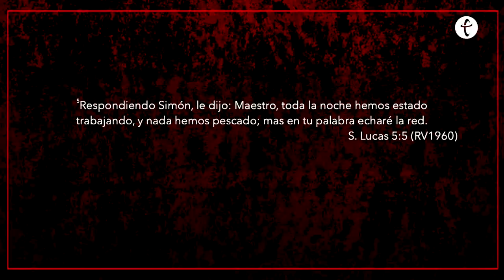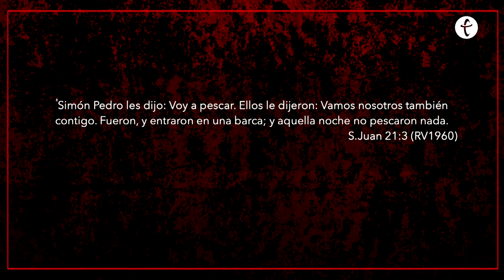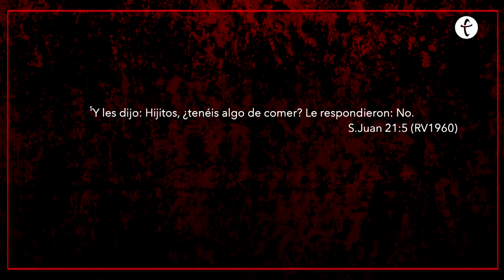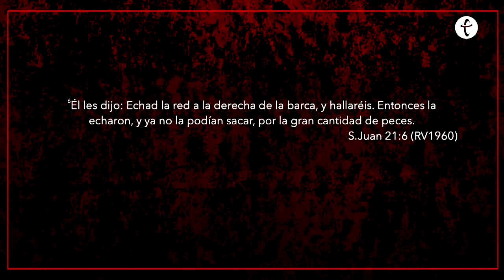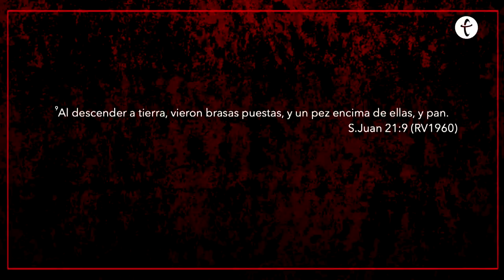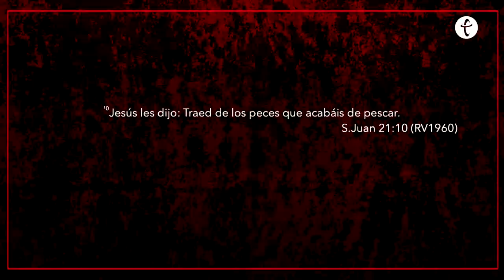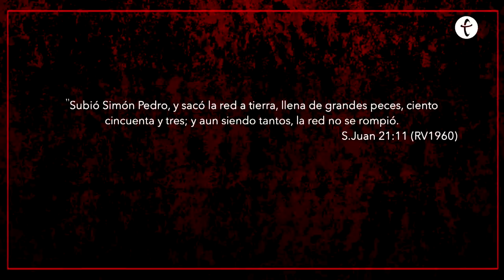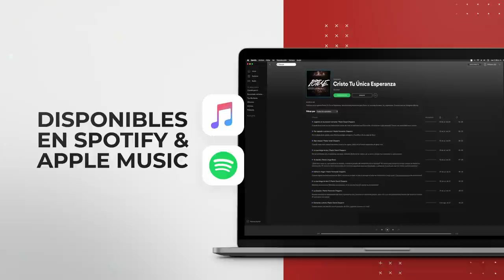Una segunda oportunidad | Pastor Fernando Chaparro